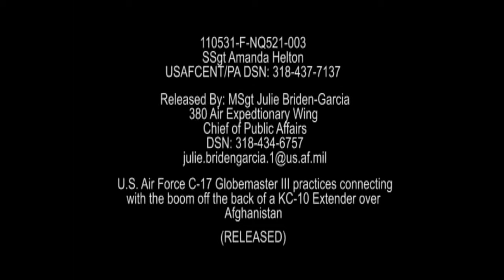U.S. Air Force C-17 Globemaster III flying over Afghanistan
C-17 flying over Afghanistan
(UNDISCLOSED LOCATION)

U.S. Air Force C-17 Globemaster III flying over Afghanistan in support of Operation Enduring Freedom. Produced by Staff Sgt. Amanda Helton

Film Credits: United States Air Forces Central